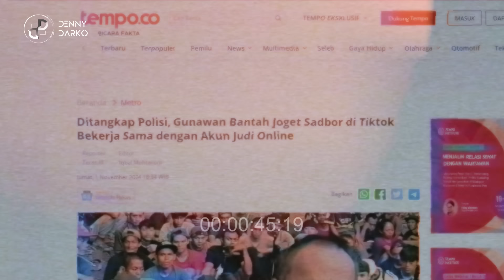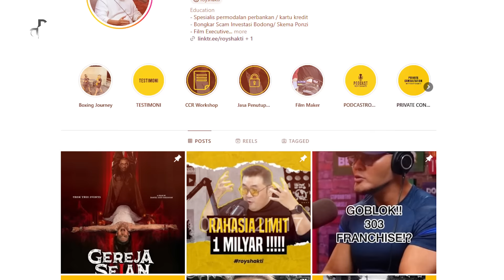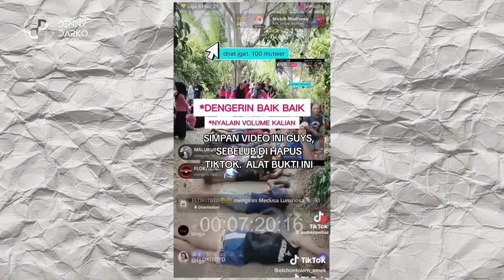SADBOR DITANGKAP POLISI DIDUGA PROMOSIKAN JUD1 ONLINE? BENTUK GASPOL KOMITMEN PRABOWO - GIBRAN ?